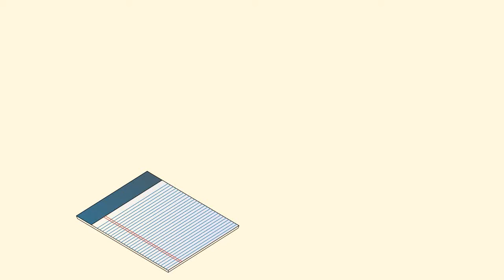ПЛОСКОСТЬ. Геометрия 7 класс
Эта поверхность называется плоскостью. Именно ее свойства мы и будем в дальнейшем изучать. Плоскость мы представляем себе бесконечной во всех направлениях.

В окружающем нас мире без труда можно найти много примеров плоских поверхностей: поверхность конькобежного катка, оконное стекло, поверхность стола или пола, футбольное поле. Их практически можно рассматривать как плоские поверхности, части плоскости.